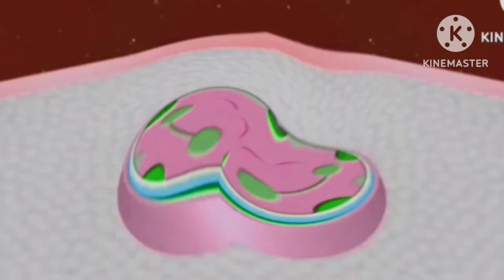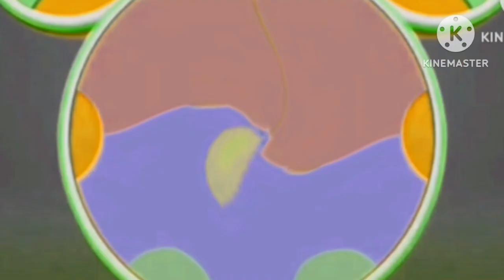Everybody say Oh toodles effects Season 2 in Y major 10000